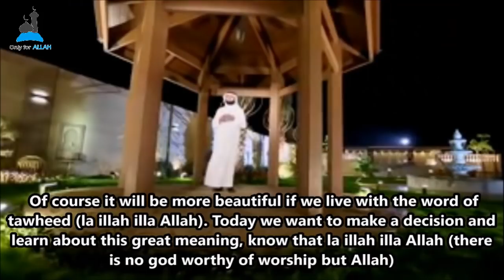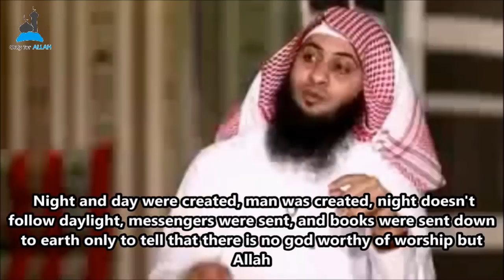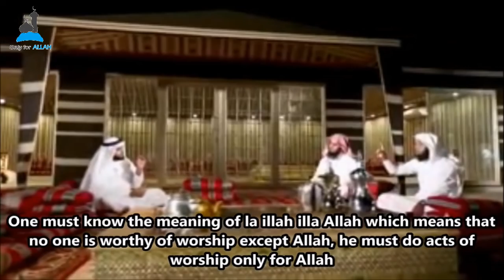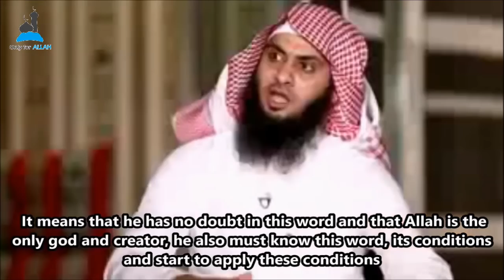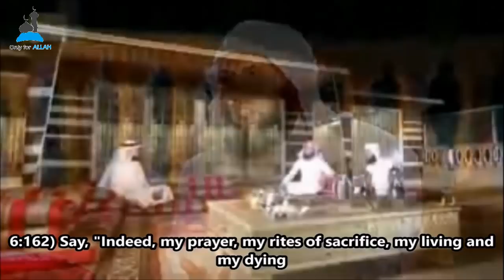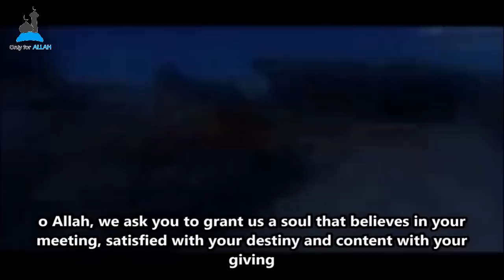Learn About La Illah illa Allah: Ramadhan Special (EP28): Sheikh Mansour & Sheikh Nayef & Sheikh Ali